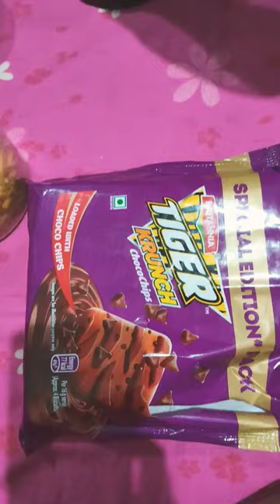tiger chocolate cream biskit